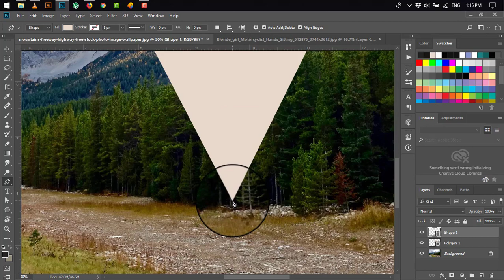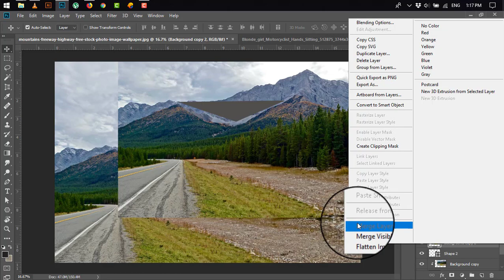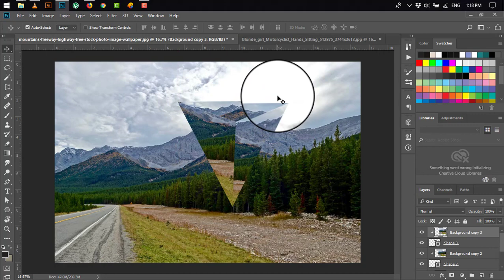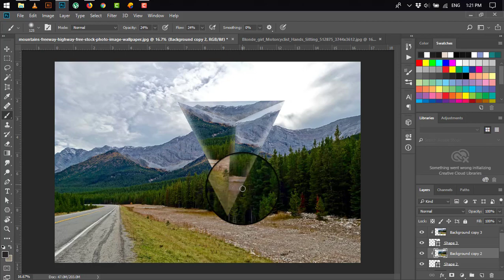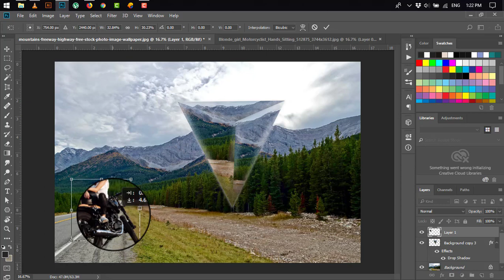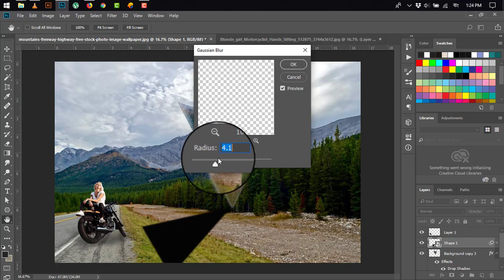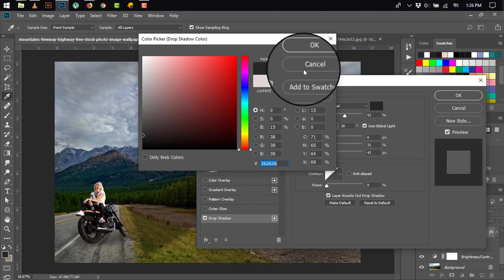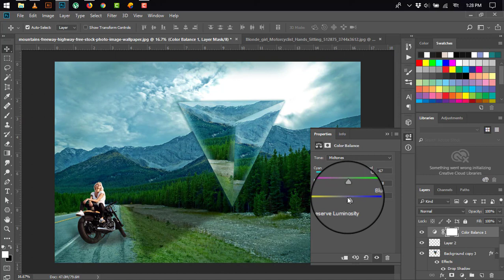Surreal Landscape Geometric Photo Manipulation | Photoshop Tutorial #6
in this tutorial i'm gonna teach you how to making of surreal geometric landscape photo manipulation scene effect in photoshop cc.I hope you enjoy my video & don't forget to hit that LIKE button :)